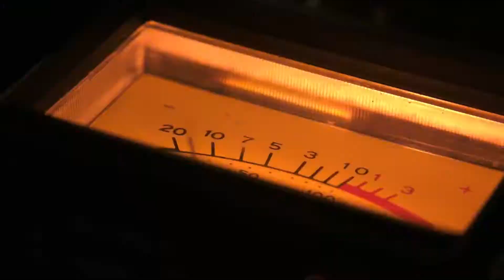Call of Duty: Black Ops Cold War - Reveal Trailer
Call of Duty: Black Ops Cold War is an upcoming first-person shooter video game developed by Treyarch and Raven Software and published by Activision. It is the sixth installment of the Black Ops series, and the seventeenth installment in the overall Call of Duty series. Serving as the direct sequel to Call of Duty: Black Ops,Black Ops Cold War is planned for release on November 13, 2020.

Platforms: PC (Battle.net), PlayStation 4, PlayStation 5, Xbox One, Xbox Series X
Developer: Treyarch, Raven Software
Publisher: Activision
Genre: FPS
Release Date: November 13, 2020